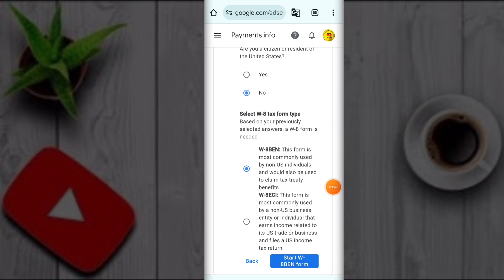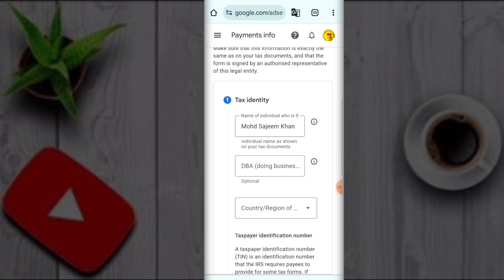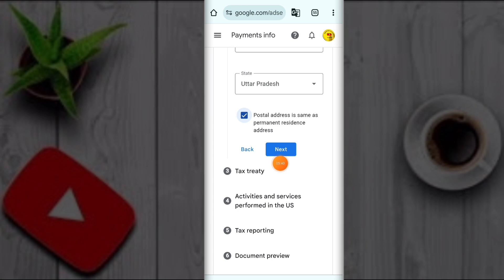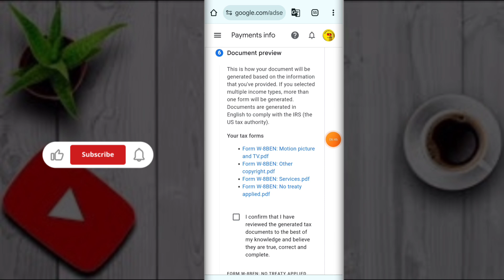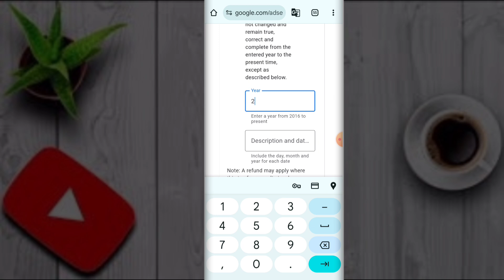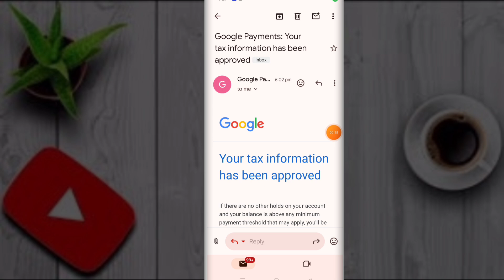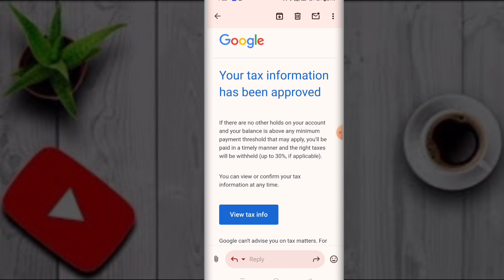Resubmit us Tax form Fill Kaise Kare ! US tax फॉर्म भरने का सही तरीका 2024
resubmit tax information adsense 2024
your us tax form expires at the end of 2024
[important] your us tax form expires soon
us tax form expired
us tax form expires soon
your us tax form expired
youtube tax information 2024
re submit tax information
re submit us tax
submit us tax info in google adsense
your us tax form expired at the end 2024
your us tax form expires at the end 2024
your us tax form expires soon
youtube us tax form expire
youtube us tax form kaise bhare 2024